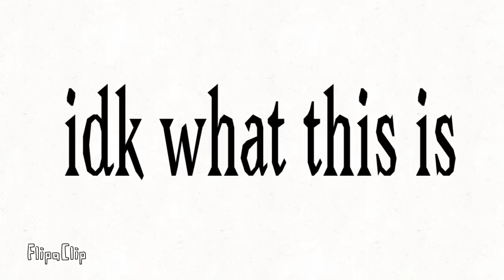Pants meme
Ha g a y